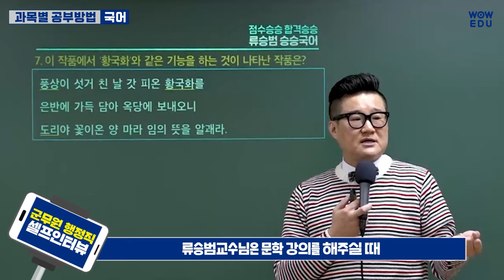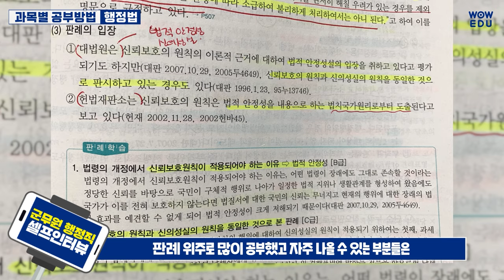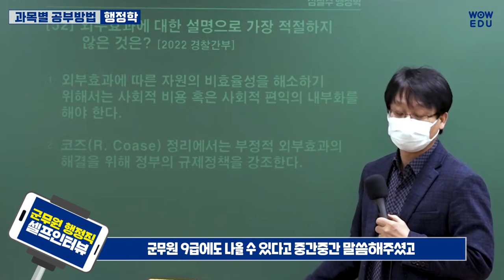[육군 군무원 행정직 합격] 회독에 집착하지 마세요. 자신만의 공부방법을 찾으세요! | 군무원 국어, 행정법, 행정학 과목별 공부방법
9급 군무원 행정직 합격자가 알려주는
공부방법 ( 학습패턴 + 과목별 공부방법 ) 📖📚
그리고 면접에서 가장 중요한 꿀팁까지!

군무원 행정직 합격생이 직접 들려주는 군무원 시험의 모든 것!
최종 합격한 면접 후기도 알려드립니다 : )

"자거나 씻을 때도 와우에듀 류승범 교수님의
문학강의를 항상 틀어놨습니다"